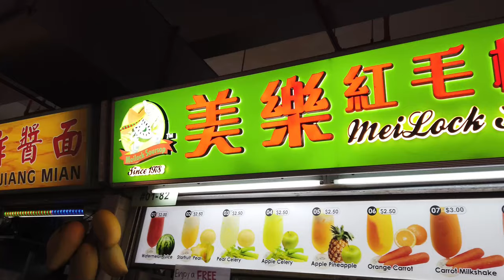Meilock Soursop @ Old Airport Road Food Centre